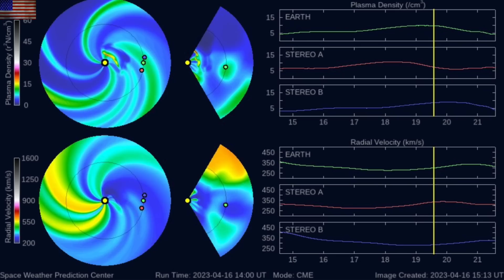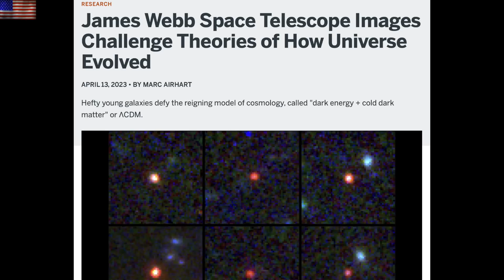Strange CME Heading at Earth, Cosmic Mystery | S0 News Apr.17.2023